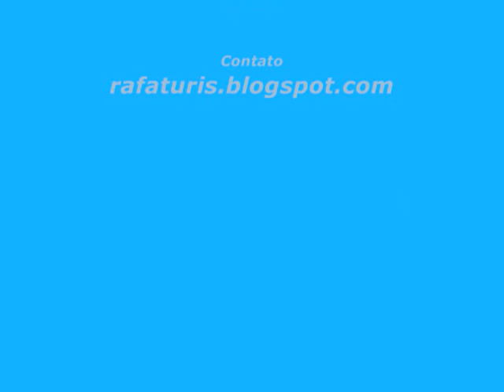Rio de Janeiro e o Mar!!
Fotos do Rio!!